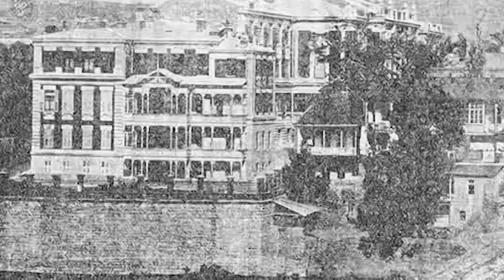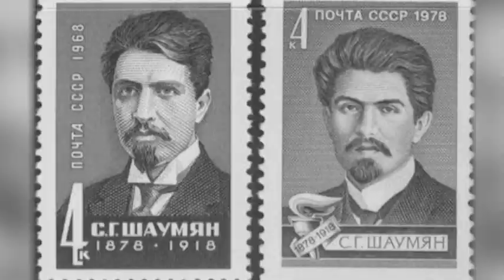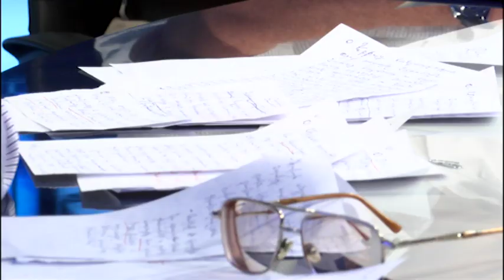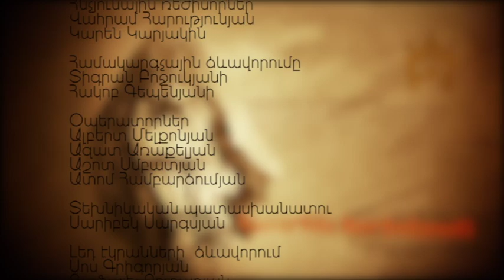Հայորդիներ/ Ստեփան Շահումյան/ 29.09.15